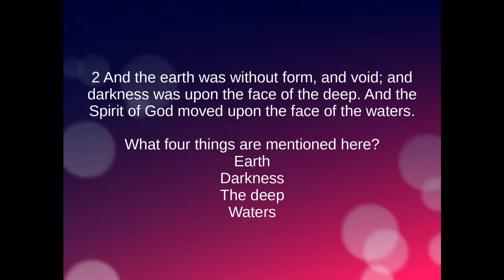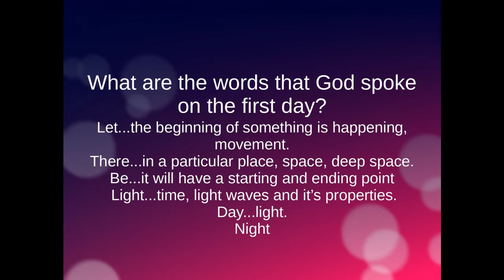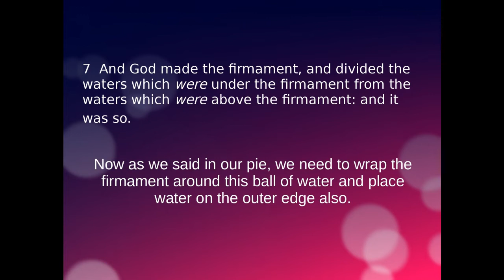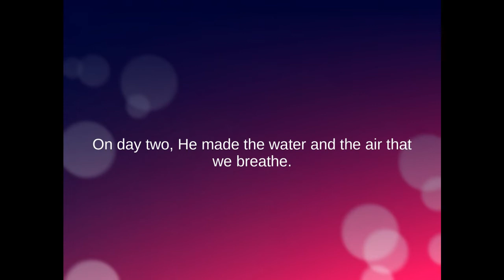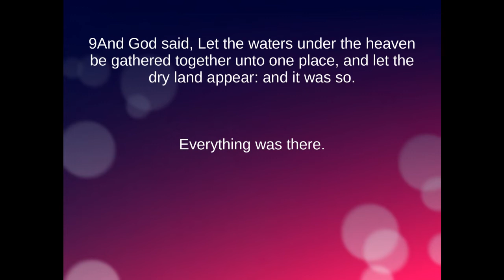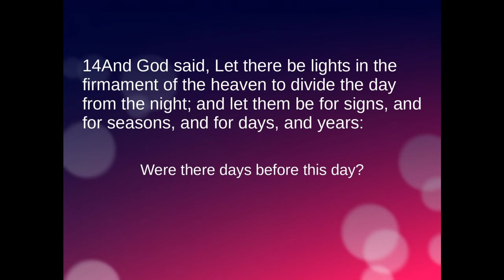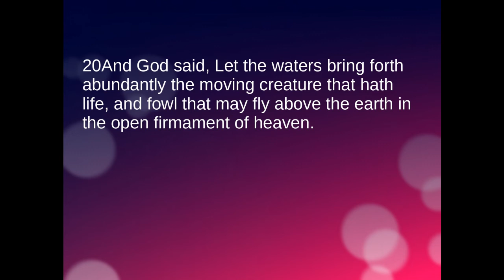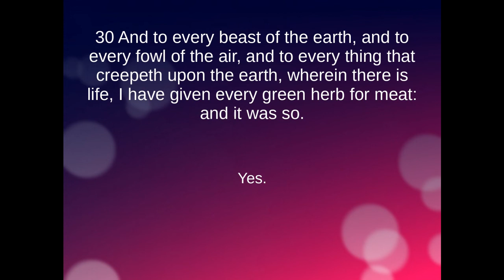Genesis One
This is a slide show to help one to think about Genesis chapter one.

You can download this PDF here...